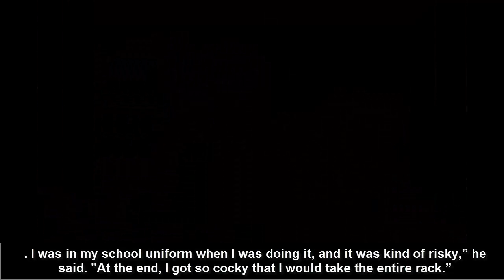Robert Pattinson Was Expelled From School for Selling Porn Magazines ‘I Was Terrible’